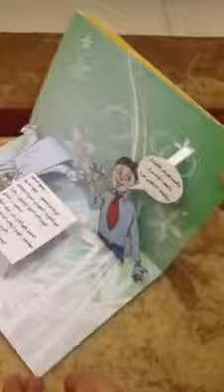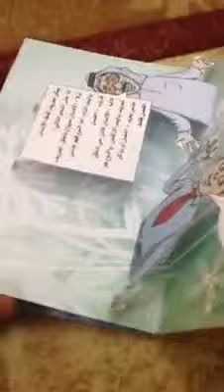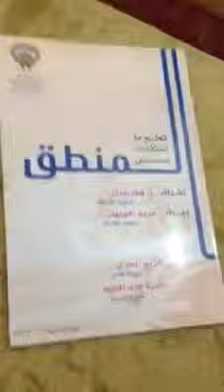مجلة من عملي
هذه مجلة لدرس نموذجي بطريقة البوب أب تصميمي وتجميعي